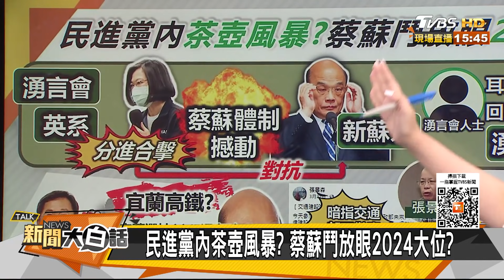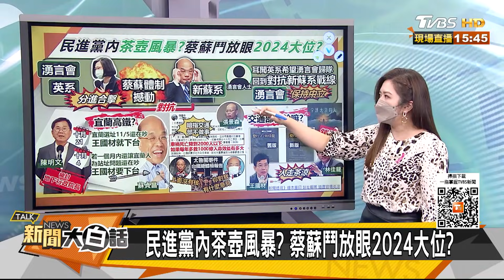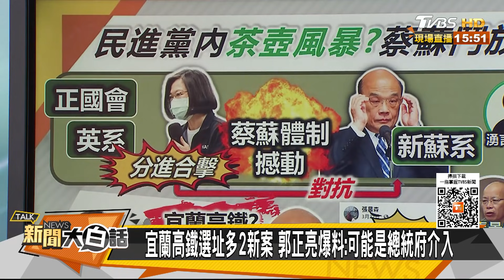民進黨內茶壺風暴？ 蔡蘇鬥放眼2024大位？ 新聞大白話 20211022